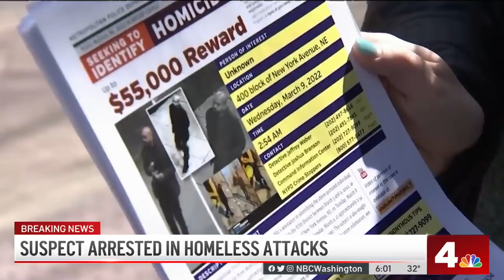Suspect Arrested in Killings of Homeless Men in DC, NYC: Police | NBC4 Washington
A man suspected of shooting five homeless men in Washington, D.C., and New York City was arrested early Tuesday following a multistate manhunt, the Metropolitan Police Department said. News4’s Justin Finch reports.